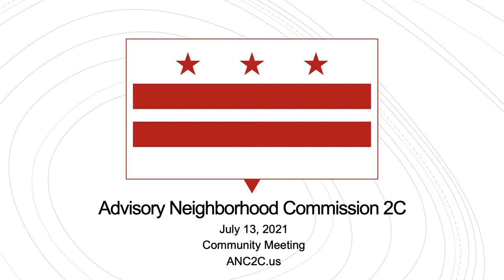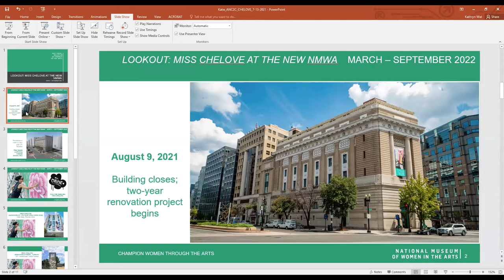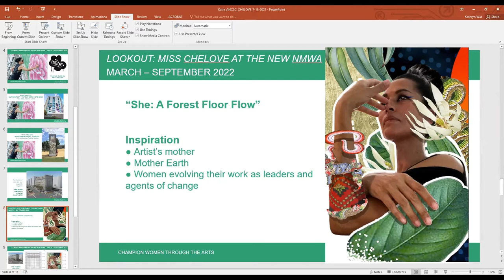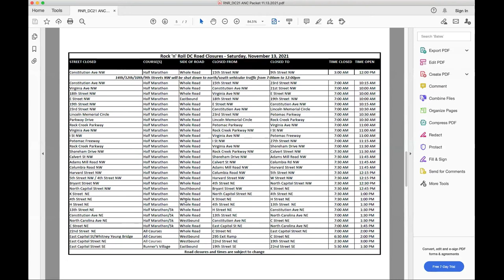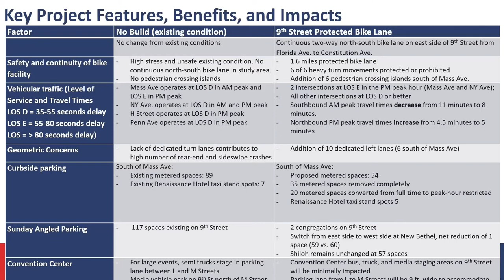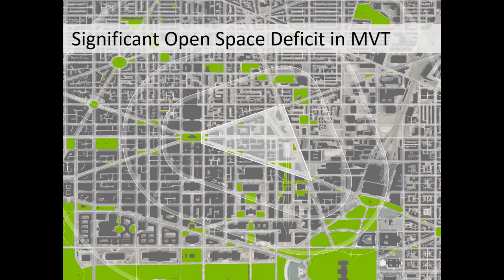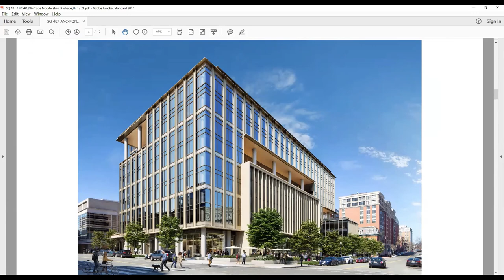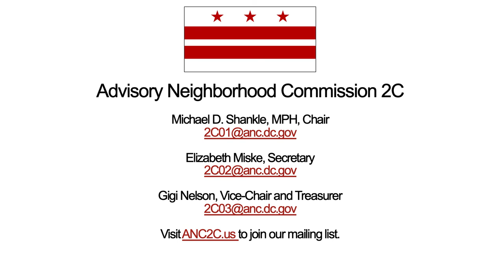ANC 2C July 13, 2021 Community Meeting.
Video recording of the Government of the District of Columbia Advisory Neighborhood Commission 2C, July 13, 2021 Community Meeting.  ANC 2C serves the Chinatown, Penn Quarter, and Downtown neighborhoods of Washington, DC.